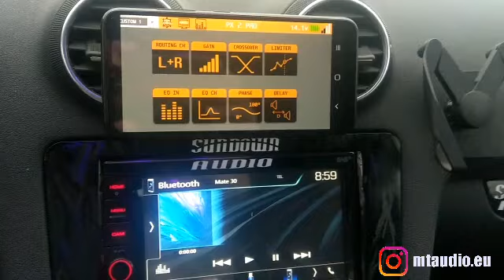10 x Sundown X8v.3 Subwoofer im Audi A3 | Einspielphase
Olis 10 Sundown X 8" im Audi A3, angetrieben durch 2 SounDigital 8000.1.

for pictures & more